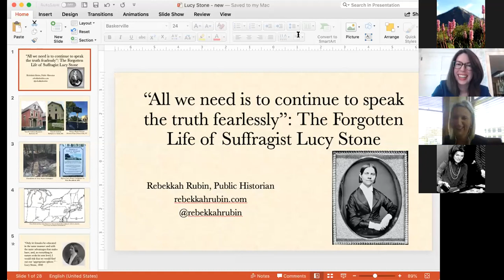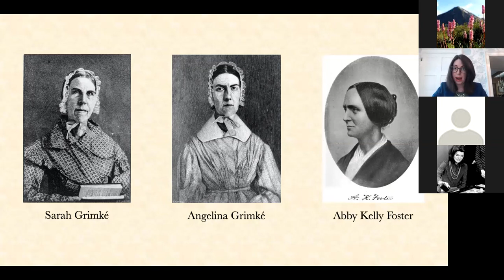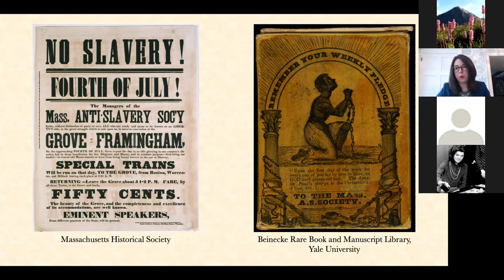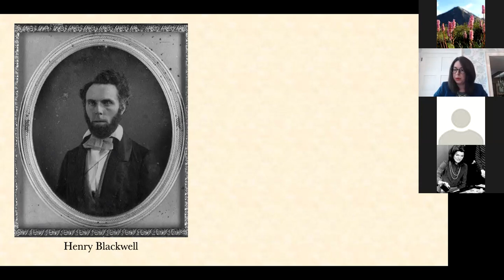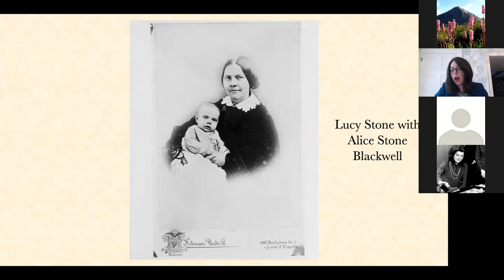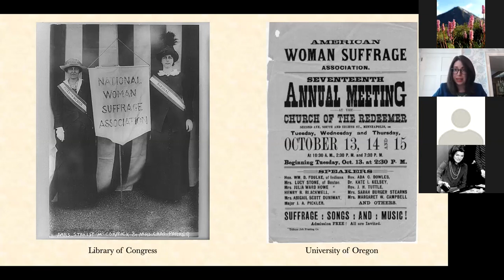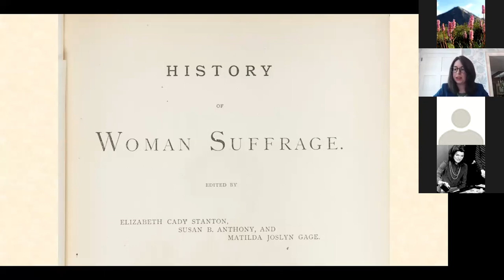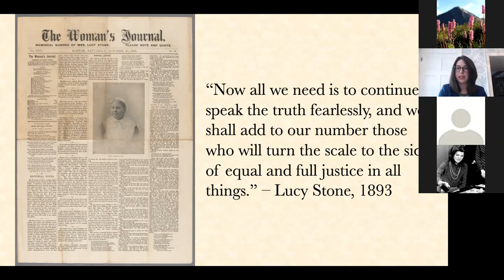Legacy Lecture: The Forgotten Life of Suffragist Lucy Stone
Lucy Stone tirelessly campaigned for women’s suffrage and the abolition of slavery. Best known for refusing to take her husband’s surname after marriage, Stone broke barriers and ignored propriety. When a disagreement caused her to part ways with fellow suffragists Elizabeth Cady Stanton and Susan B. Anthony, Stone founded her own suffrage organization. Yet, despite her achievements, Lucy Stone is absent from history books and largely forgotten today.

Rebekkah Rubin is a public historian and writer. She holds a B.A. in History from Oberlin College and a M.A. in History with a Graduate Certificate in Public History from University of Massachusetts Amherst. Her research often focuses on suffrage history and Cleveland history, and her work has been published in outlets including Smithsonian Magazine, Belt Magazine, and The Week. She is originally from Canton, Ohio.